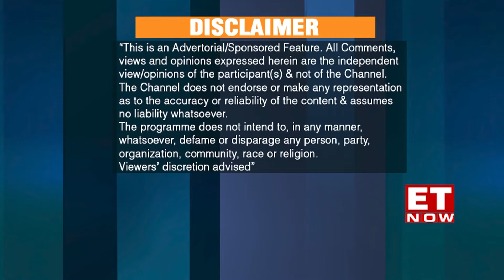ALLEN Career , featured in ET NOW -Greatest Brands & Leaders 2021-22 Asia, Americas & Africa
Mr. Keshav Maheshwari, the new age Edu-Professional and Managing Director of ALLEN Career Institute Overseas who strived to give new dimensions to the brand with his striking business and marketing strategies and took the ALLEN Career Institute to new heights of global success is recognized by AsiaOne Magazine and is going to be felicitated with Asia’s Greatest Brands and Leaders 2020-21 Award.